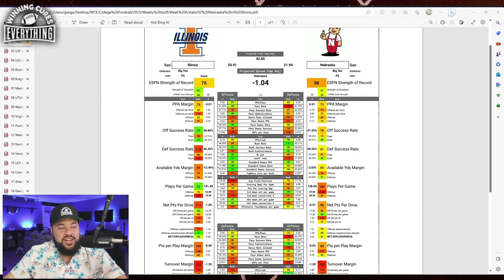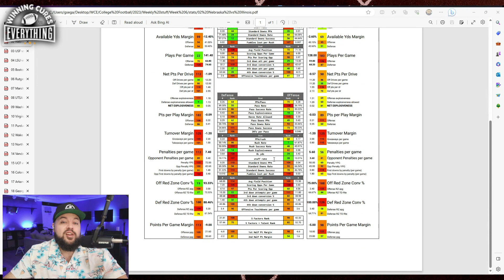Nebraska vs Illinois Picks & Prediction Against the Spread 2023 College Football Analysis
Nebraska vs Illinois Picks Against the Spread 2023 Predictions

Gary gives a quick preview, analysis, prediction based on stats and data & his pick (lean) against the spread (ATS) for the 2023 College Football Week 6 matchup featuring Illinois vs Nebraska!